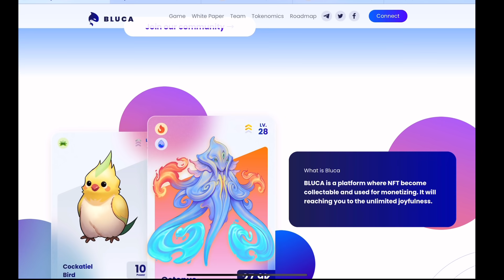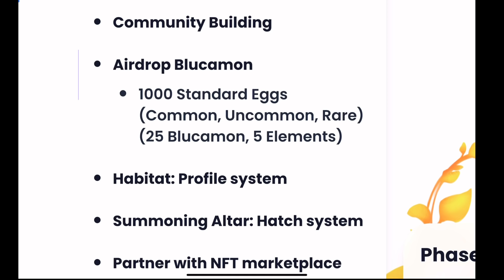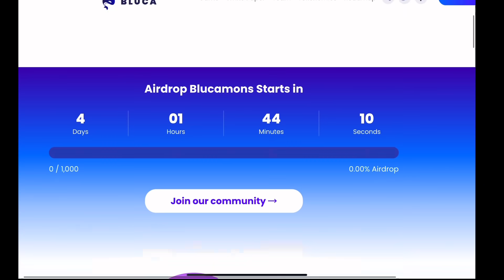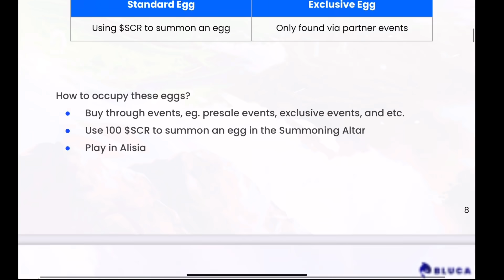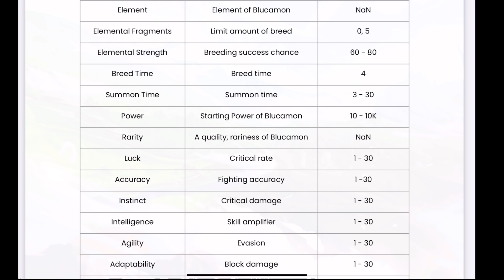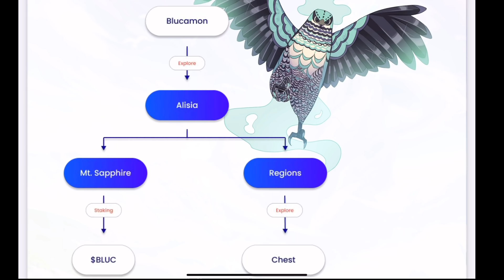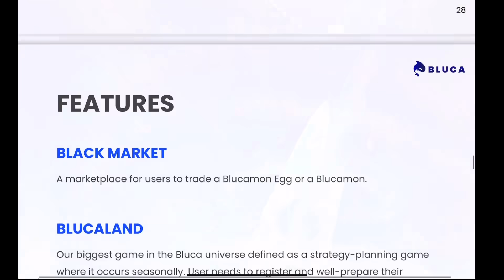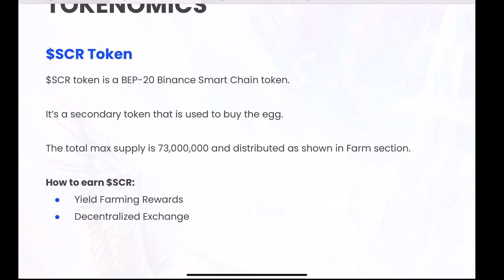BLUCA : ท่องโลก Bluca Land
เกม BLUCA

เกม NFT ที่จะทำให้คุณพัฒนามอนสเตอร์ของคุณเอาไปผจญภัยในโลกต่างๆ
พร้อมทั้งส่งไปขุดเหมือง หาของ อัพเลเวลได้
รวมทั้งการฟักไข่ เผื่อผสมตัวละครสายพันธุ์ต่างๆเพิ่มเติม
ที่สำคัญ กำลังจะมีกิจกรรม Airdrop ด้วยนะ

นอกจากการพัฒนาตัวละครได้แล้วนั้น
เกมยังมีการร่วมมือกับเหล่า Partner ต่างๆ
และมีการขายไข่ แบบ Exclusive จาก Partner ด้วย

ระบบการต่อสู้ของเกม อาจจะต้องรอนานหน่อย
เพราะจากแผนงานที่เขาวางไว้ คือปลายปีหน้าเลย
และทาง Play A Lot จะทำการอัพเดทข่าวให้อีกทีนึงครับ

เวปไซต์เกม

รายละเอียดตัวเกม

กลุ่มเทเลแกรมคนไทย

เฟสบุ๊คของเกม

ฝากเพจเฟสบุ๊ค Play A Lot ด้วยครับ